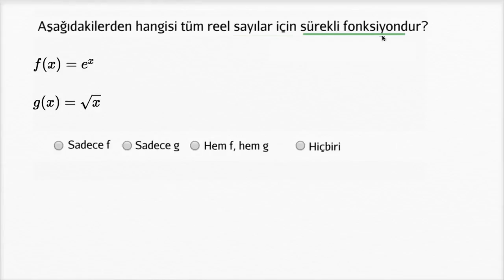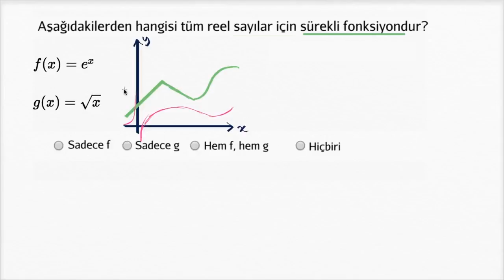Tüm Reel Sayılarda Sürekli Fonksiyonlar (Matematik) (Kalkülüs)